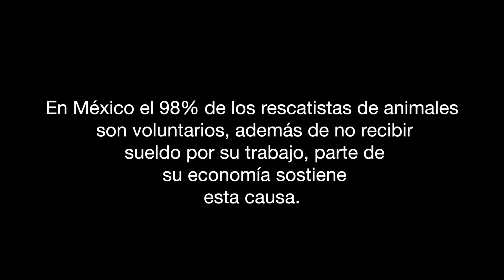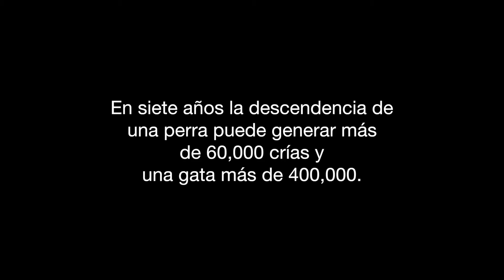Documental: Dejando Huella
Este es un documental realizado por alumnos del CAAV, cuenta las historias que los rescatistas han vivido y las cosas que han tenido que hacer para salvar y cuidar de las vidas de perros y gatos callejeros.